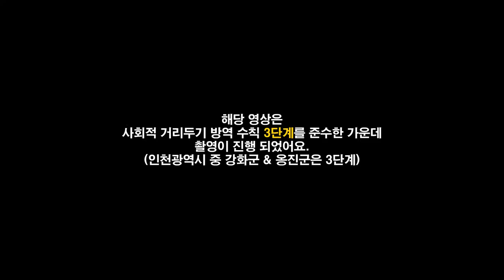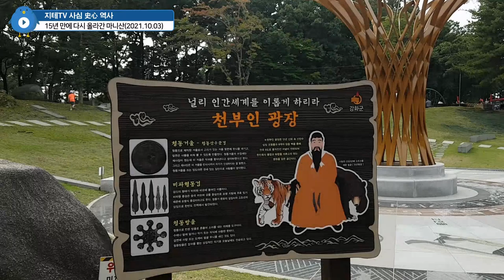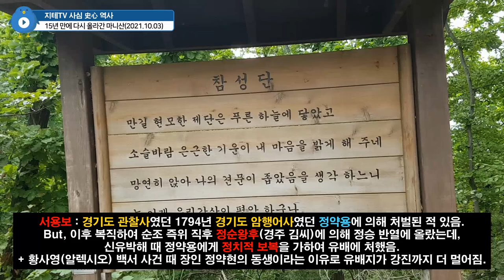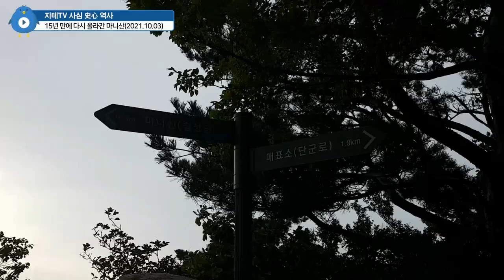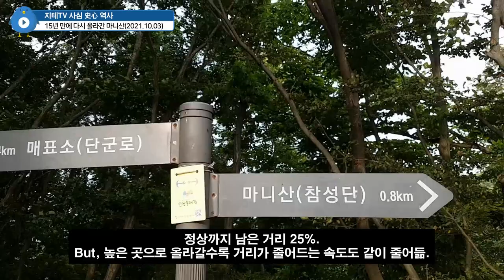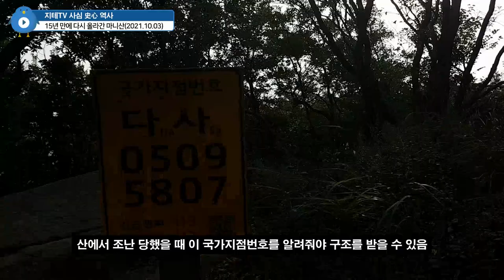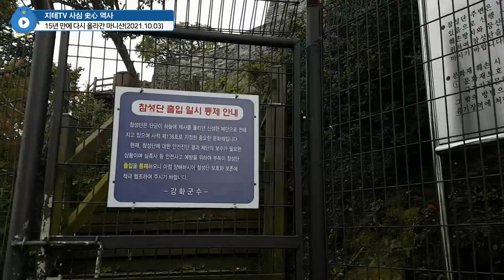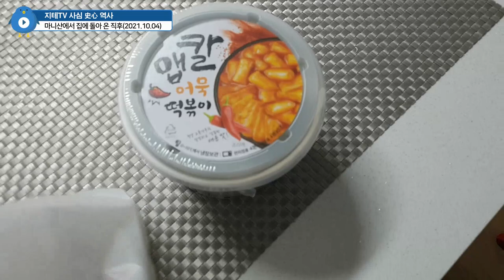학부 첫 답사 때 갔던 ⛰ 마니산을 15년 만에 갔어요 🏥 무릎 수술 이후 첫 완등 Mt. Manisan (Feat. Mask) | 지테TV 사심 史心 역사 272화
사학과 학부생 1학년 첫 답사 때 올라갔던 마니산을... 15년 만에 다시 올라갔어요. 그 15년 동안 지테 님은 무릎을 한 차례 수술했고, 나이를 먹었고. 거기에 마스크 쓰고 올라간다는 핸디캡까지.

※ 2021년 10월 3일 기준 수도권의 코로나19 사회적 거리두기 방역 지침은 4단계가 원칙이나, 인천광역시 강화군과 옹진군(서해5도)은 군사 접경 지역인 관계로 예외적으로 3단계가 적용되고 있어요. 사실 여기는 4단계 적용하면 먹고 살 수가 없는 동네라서.

Chapters
0:00:00 출발 Start
0:02:53 환승 Transfer
0:03:26 입구 Entrance
0:04:31 천부인 광장 Cheonbooin Plaza
0:05:04 전국체전 성화 채화대 Feat. 1988 서울 패럴림픽 Fire Stand
0:06:20 정상에서 못 가는 참성단 체험 존 Experience Zone
0:07:04 올라가기 Climbing
0:08:01 학부생 시절의 추억 Feat. 퀸카 선배 Latte is a Horse
0:09:36 서영보 시문 보고 놀랐던 이유 Feat. 서용보 & 정약용 Poem
0:10:20 웅녀계단 The Stair of Woongnyeo
0:10:54 중간 지점 Middle Points
0:13:22 참성단 도착 Chamseongdan Altar
0:14:59 정상에서 At The Top
0:17:43 내려가기 Go Down
0:18:24 돌아가는 길 요약 Back to Home
0:18:45 집에 도착해서 After Arrive

CPU : AMD Ryzen 5800X(8/16)
CPU Cooler : Enermax LIQMAX III ARGB 360
Motherboard : ASUS PRIME X570-Pro CSM
RAM : TeamGroup T-Force Delta RGB CL16 3200Mhz 32GB(16G x 2)
VGA : MSI GTX 1660 Super Gaming X D6 TwinFrozer
SSD(OS & SW) : Samsung 970 EVO Plus 1TB
SSD(Data 1) : Samsung 850 PRO 256GB
SSD(Data 2) : Samsung PM851 128GB with mSATA to SATA Converter
PW : Seasonic Focus Gold GM-750 Modular
Case : Darkflash DLX21 Mesh
Microphone : RODE NT-USB Mini
Webcam : Logitech StreamCam(Main), Logitech C922(Sub)
Keyboard : Logitech K120
Mouse : Logitech G102
Lights : Luxpad K22H x 2
PhoneCam(야외촬영) : Samsung Galaxy S7 64GB